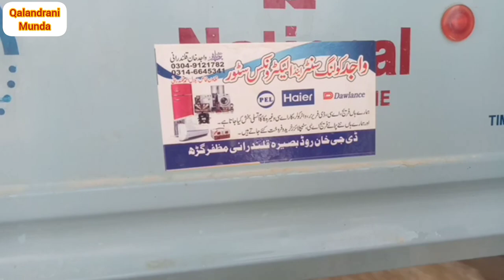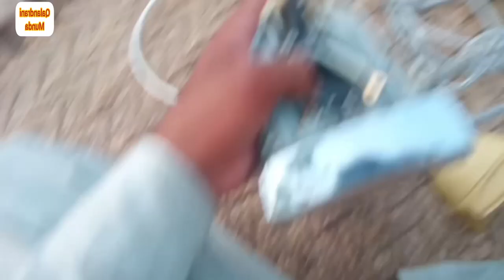Sab Say Dua Ki Appeal Hai 😥 please🙏😥|| Qalandrani Munda || VeLLaMunDa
Sab Say Dua Ki Appeal Hai 😥 please🙏😥|| QalandraniMunda || VeLLaMunDa || ‎MehakShehzadi @Mehakvlogs381